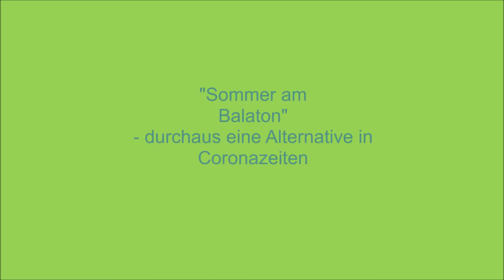Am Balaton- Sommertage am Ungarischen Meer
In diesen coronalastigen Zeiten wollen wir nach einigen Jahren Unterbrechung wieder einmal hoffentlich sonnige Tage in Ungarn am Plattensee verbringen.

Sowohl der Balaton als auch das Umland mit Weinbergen und hübschen Dörfern haben ihren Riez. Um euch einen kleinen Endruck vom "ungarischen Meer" zu vermitteln, gibt es in diesem Video ein paar Gedichte von mir, einige Fotos, etwas ungarische Musik und am Schluss noch ein Video, auf dem Ildiko den Elementen trotzt.